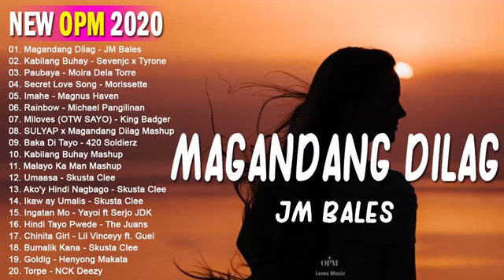tagalong new song playlist